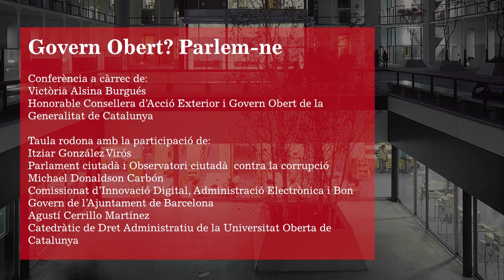XVII Jornada Ernest LLuch de Ciències Polítiques i Socials 2022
Govern Obert? Parlem-ne.

Benvinguda i presentació:
Oriol Amat Salas, rector de la UPF.
Miquel Salvador Serna, degà de la Facultat de Ciències Polítiques i Socials de la UPF.
Joan Majó, president de la Fundació Ernest Lluch.

Conferència a càrrec de: Victòria Alsina Burgués, Honorable Consellera d’Acció Exterior i Govern Obert de la Generalitat de Catalunya.

Taula rodona amb la participació de:
Itziar González Virós, Parlament ciutadà i Observatori ciutadà  contra la corrupció
Michael Donaldson Carbón, Comissionat d’Innovació Digital, Administració Electrònica i Bon Govern de l’Ajuntament de Barcelona
Agustí Cerrillo Martínez, Catedràtic de Dret Administratiu de la Universitat Oberta de Catalunya.

7 de Febrer del 2022.